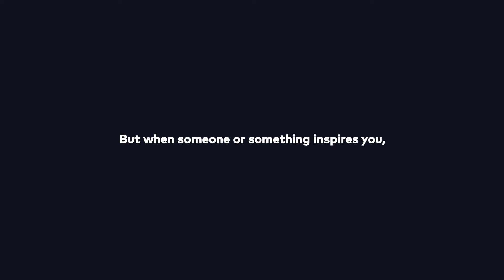My Best Self - Growth STOP Game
My Best Self Project taught us to act courageously to further our own Growth!
Take a look at some of our references on this!